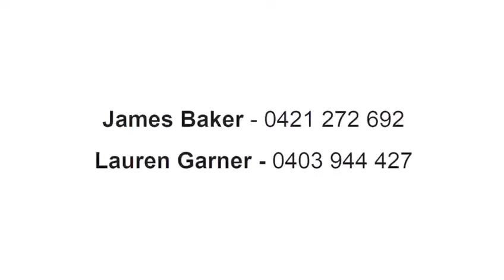Jetty House Clareville